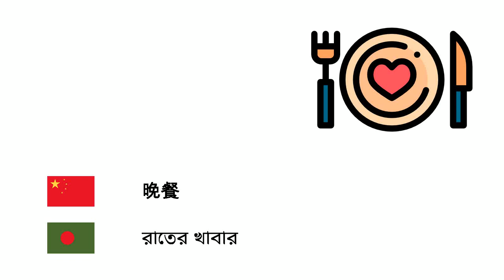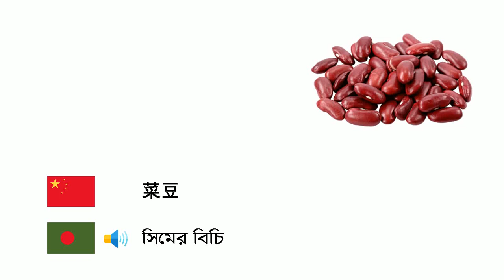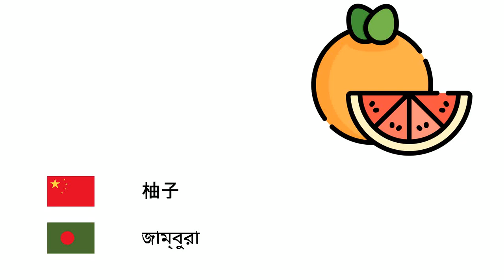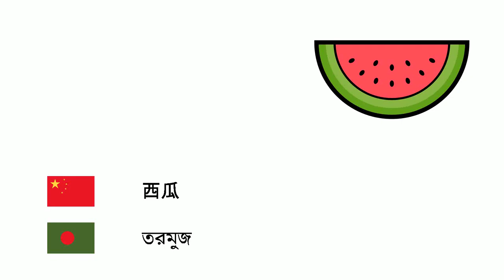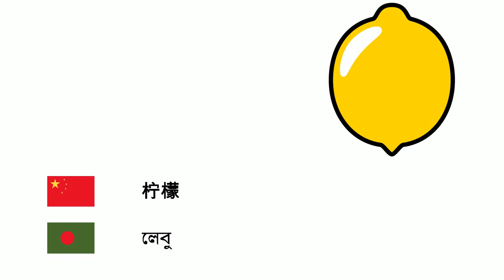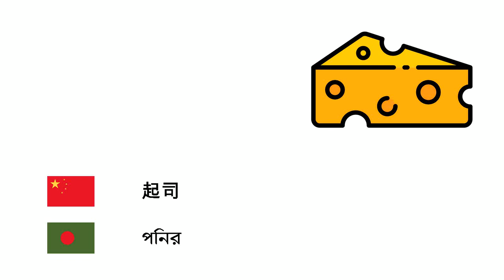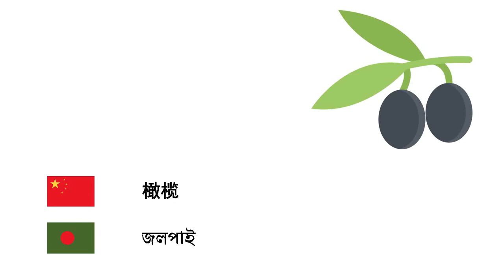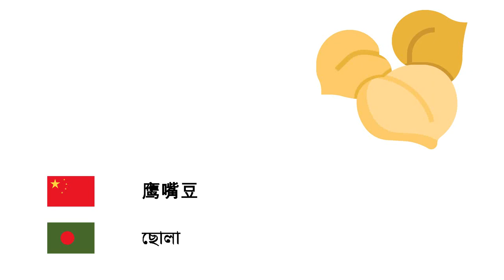食品 (孟加拉语) (zh-bn)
Fone TV
zh-bn-2
খাবার (বাংলা ভাষা)
覆盆子 - রাস্পবেরি
晚餐 - রাতের খাবার
菠萝 - আনারস
开心果 - পেস্তা
梨 - নাশপাতি
大麦 - বার্লি
桲 - কুইন্স
杏仁 - বাদাম
南瓜 - কুমড়া
秋葵 - ওকরা
菜豆 - সিমের বিচি
豌豆 - মটরশুঁটি
胡椒 - মরিচ
饼干 - বিস্কুট
西兰花 - ব্রোকলি
小麦 - গম
核桃 - আখরোট
草莓 - স্ট্রবেরি
夏南瓜 - জুচিনি
番茄 - টমেটো
冰淇淋 - আইসক্রিম
桑 - তুঁত
面包 - রুটি
苹果 - আপেল
朝鲜蓟 - আর্টিকোক
李子 - বরই
肉 - মাংস
豆类 - শিম
榛子 - হ্যাজেলনাট
花生 - চিনাবাদাম
柚子 - জাম্বুরা
汉堡包 - হ্যামবার্গার
胡萝卜 - গাজর
椰子 - নারকেল
椰棗 - খেজুর
菠菜 - পালং শাক
无花果 - ডুমুর
早餐 - প্রাতঃরাশ
花椰菜 - ফুলকপি
西瓜 - তরমুজ
甜瓜 - বাঙ্গি
杏 - এপ্রিকট
蛋糕 - কেক
芹菜 - সেলারি
板栗 - চেস্টনট
番茄酱 - কেচাপ
樱桃 - চেরি
猕猴桃 - কিউই
卷心菜 - বাঁধাকপি
柠檬 - লেবু
橘 - কমলা লেবু
芒果 - আমের
蘑菇 - মাশরুম
莴苣 - লেটুস
香菜 - পার্সলে
水果 - ফল
甜玉米 - মিষ্টি ভুট্টা
香蕉 - কলা
石榴 - ডালিম
午餐 - মধ্যাহ্নভোজ
甜菜 - বীট
土豆 - আলু
茄 - বেগুন
起司 - পনির
韭葱 - পলাণ্ডু
比萨 - পিজ্জা
橙 - কমলা
沙拉 - সালাদ
黄瓜 - শসা
蒜 - রসুন
蔬菜 - শাকসবজি
洋葱 - পেঁয়াজ
芜菁 - শালগম
桃 - পীচ
黄油 - মাখন
萝卜 - মূলা
盐 - লবণ
葡萄 - আঙ্গুর
枇杷 - লোকাট
甘薯 - মিষ্টি আলু
食物 - খাদ্য
蛋 - ডিম
姜 - আদা
橄榄 - জলপাই
橄榄油 - জলপাই তেল
红扁豆 - লাল মসুর ডাল
绿扁豆 - সবুজ মসুর ডাল
通心粉 - ম্যাকারনি
巧克力 - চকোলেট
切达奶酪 - চেডার পনির
蛋黄酱 - মেয়োনিজ
糖果 - ক্যান্ডি
薄荷 - পুদিনা
米 - ভাত
可可 - কোকোয়া
鹰嘴豆 - ছোলা
果酱 - ফলের আচার
牛油果 - অ্যাভোকাডো